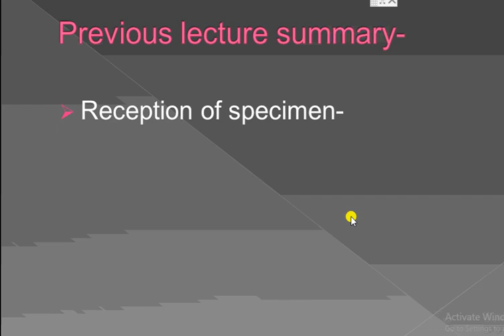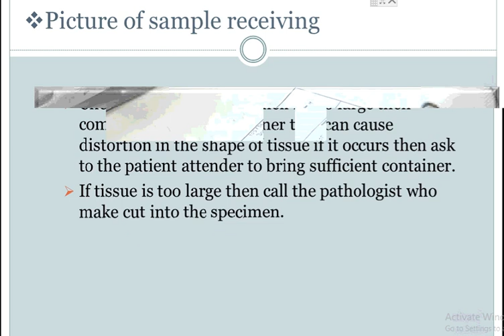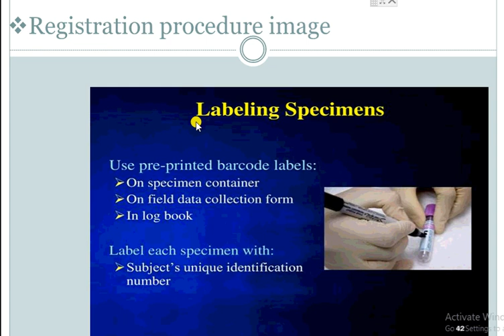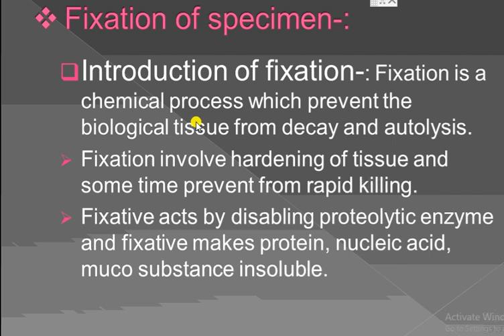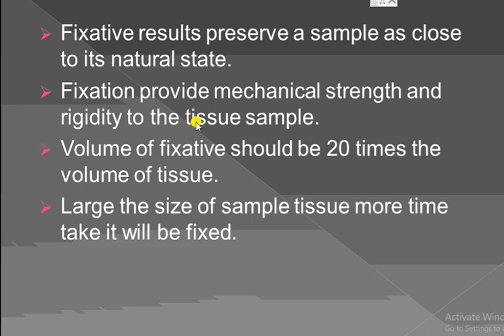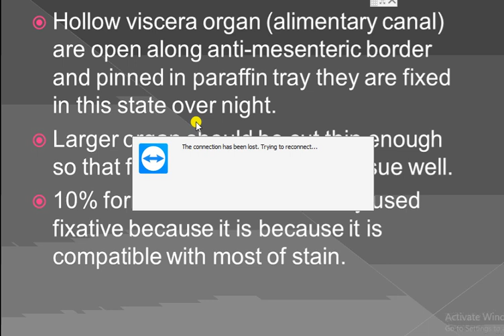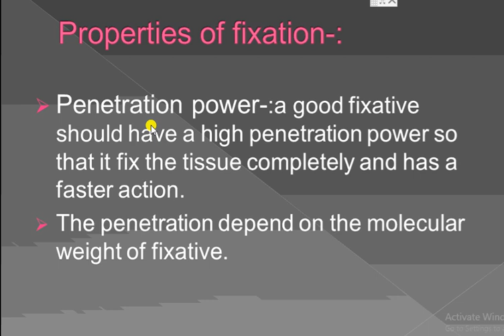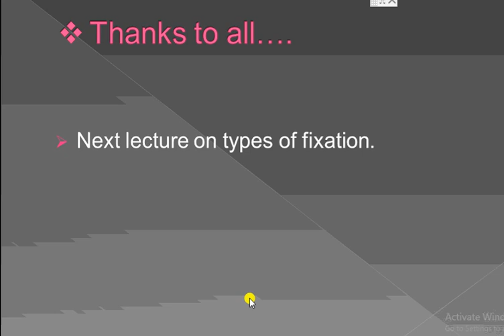histopathology 3rd lecturer